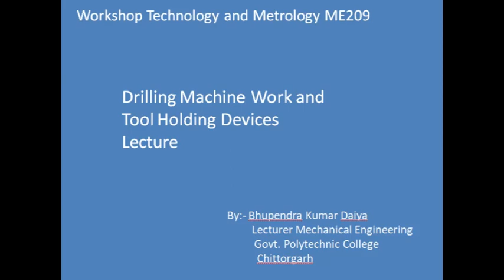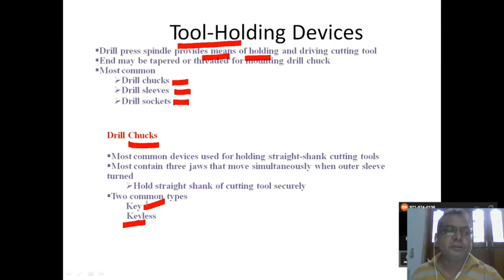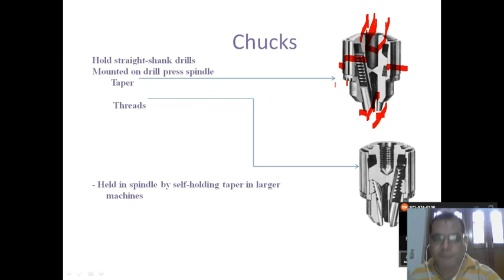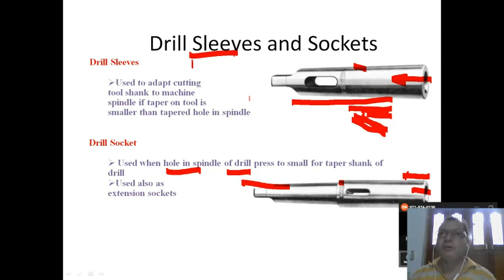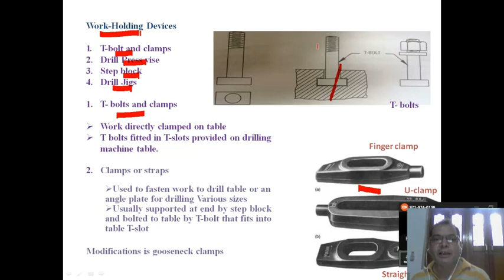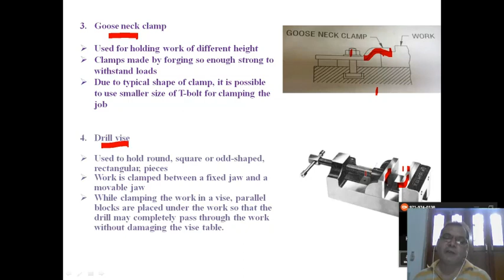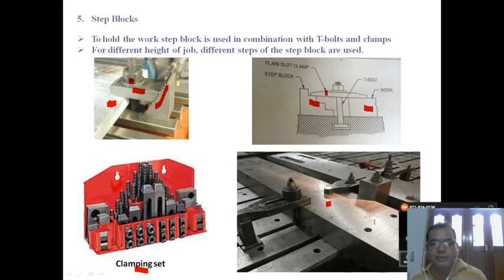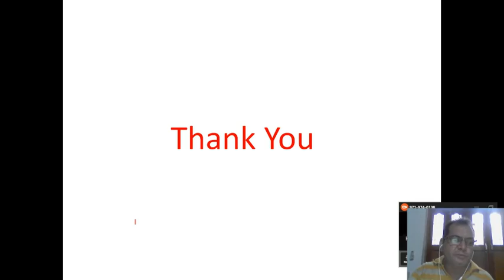ME209 Drilling Machine Work & Tool Holding Devices Unit 3| Bhupendra Daiya, Lecturer GPC Chittorgarh